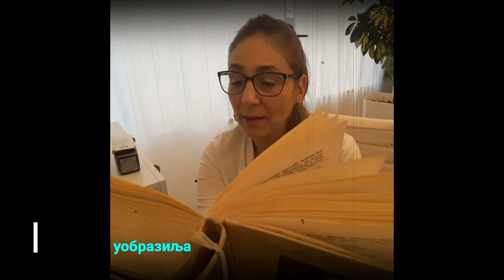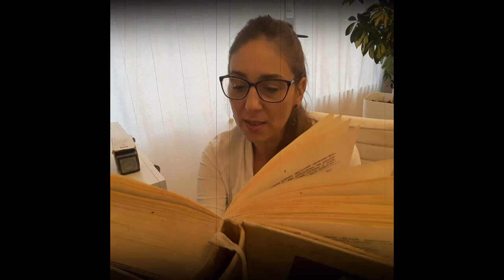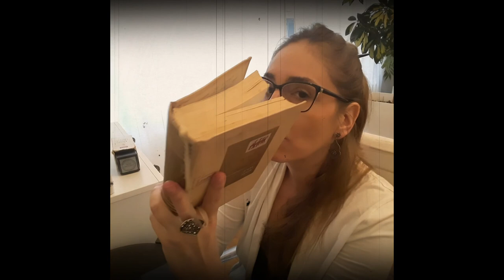O razočarenju, Jovan Dučić, 1969.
Poštovani slušaoci,

ukoliko Vam je ovaj sadržaj prijatan i koristan i želite da podržite naš rad i ubuduće, možete nam uplatiti donacije na sledeći način:

Svakako se zahvaljujemo na slušanju.
Ostajte u dobrom zdravlju i raspoloženju.

Autorska prava zadržana

Izdali smo i dve knjigice-slikovnice koje je Asja ilustrovala i osmislila.
Poručite svoj primerak na
gde možete naći i besplatne primerke knjiga-zabave za decu.
i/ili
Podržite rad kanala ASJA I mama